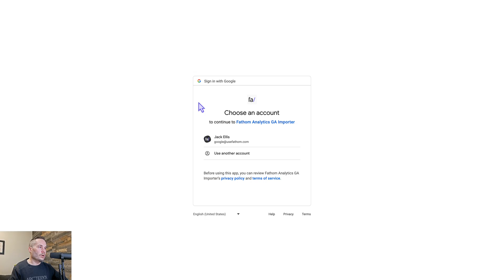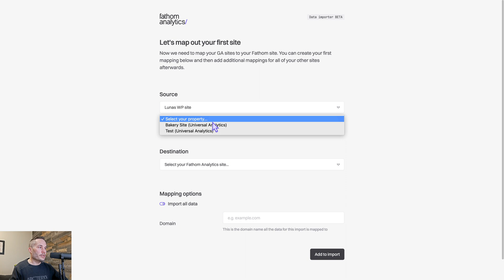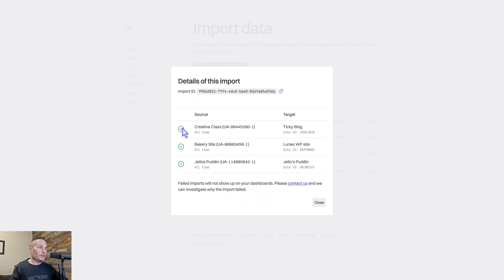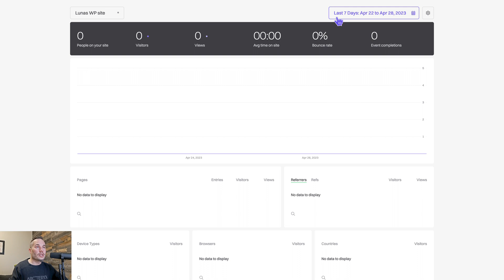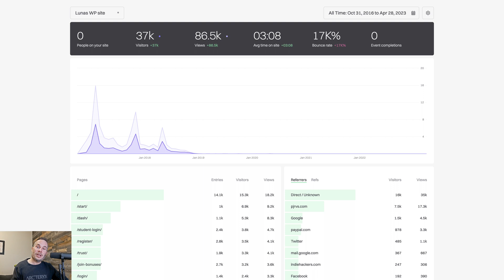Google Analytics importer from Fathom (UA and GA4)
Save your Google Analytics data (UA + GA4) from being deleted by Google by using Fathom Analytic's GA Importer. Here's how it works.

0:00 Intro
1:11 How our GA Importer works
4:57 Caveats to the data we can get from GA